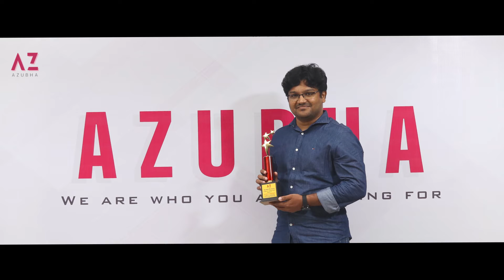Annamalai Rajendran Excellence in Numismatism & Record Holder Award 2022 |ACHIEVER’S AWARDS season 3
ACHIEVER’S AWARDS - Season 3 ✨

An event to recognise unsung heroes across 10 different Industries.

 1️⃣0️⃣ category | 5️⃣0️⃣ Awards

Categories

1. Education
2. Sports
3. Social Service
4. Business
5. Art
6. Young Talent
7. Entertainment
8. Literature
9. Motivational Speaker
10. Fashion

I am Azubha founder of Azubha Group of Companies. My life has been nothing short of a roller-coaster ride.

Azubha official is an informative & enlightening channel that focuses to captivate an audience of all categories. Azubha official will be a modernized version of the grin mixture, brands, interviews, and often spiced with event activities.

Here we bring up the unsung heroes under the spotlight.
We are who you are looking for!